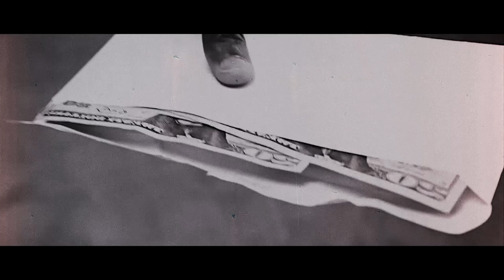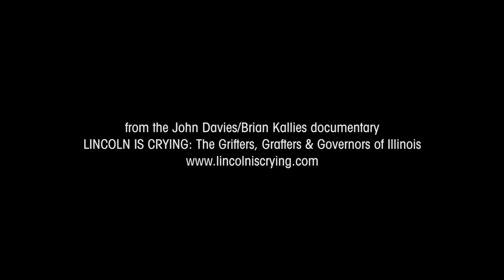Blagojevich song by the Chi-Town Kids (music video from the documentary Lincoln Is Crying)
Chi-Town Kids music video for the song "Blagojevich" from the upcoming documentary "Lincoln Is Crying: The Grifters, Grafters and Governors Of Illinois" made by John Davies and Brian Kallies.
Music Video directed by Rob Schehr
Song ft. Jake Brody